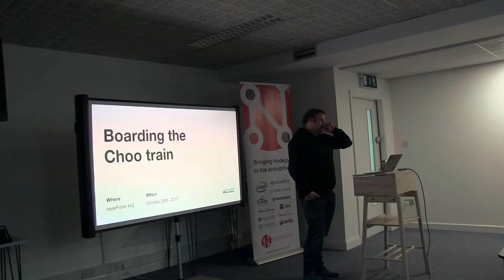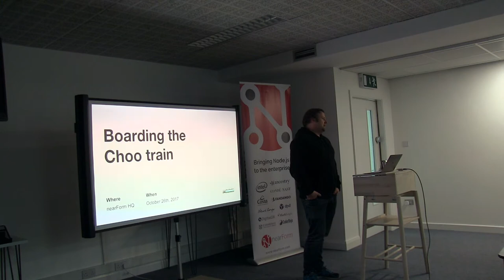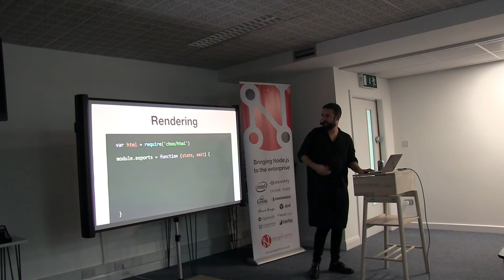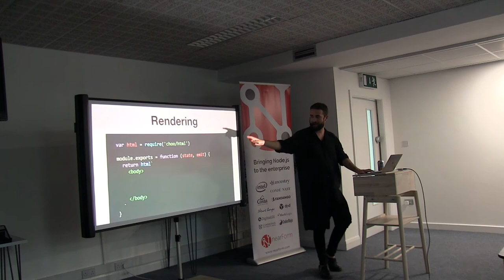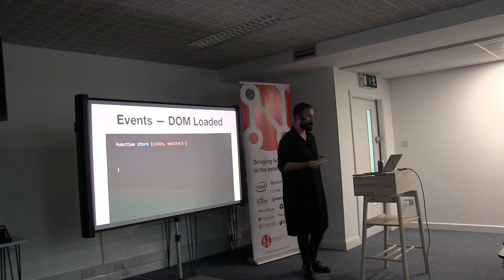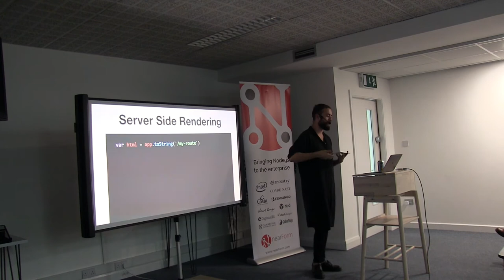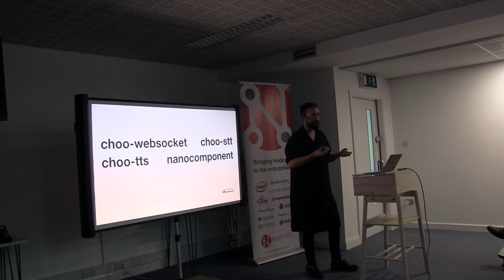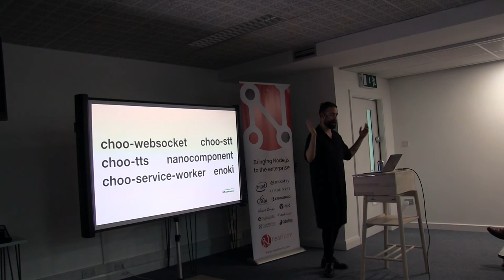Introduction to Choo - Yoshua Wuyts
Yosh is the author of the Choo Framework. Choo is a small, event-driven framework for building application frontends. In his talk, Yosh will introduce you to the Choo ecosystem and show how to create more maintainable and reliable frontend applications.

Introduction from Cian O'Maidin, nearForm CEO.